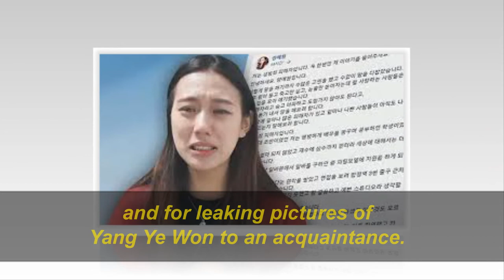The Accused Studio CEO In Yang Ye Won’s Sexual Assault Case Has Been Sentenced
Yang Ye Won, a YouTuber, revealed her story last July about a modelling agency whose staff repeatedly sexually assaulted her during a photo shoot. She accused the men of touching her and forcing her to wear lingerie while the studio doors were locked.